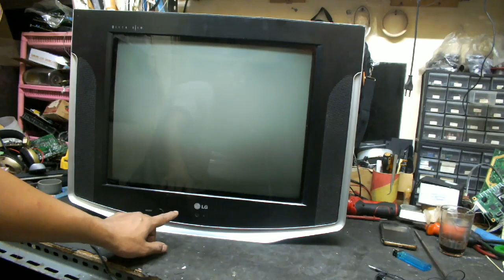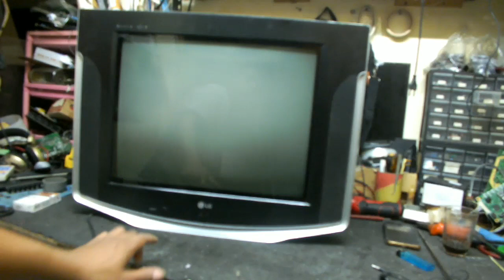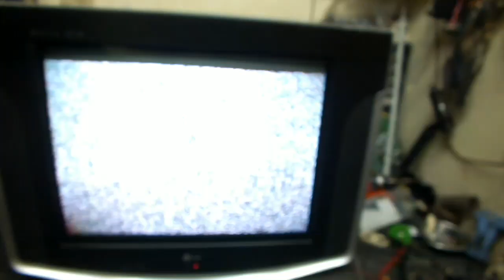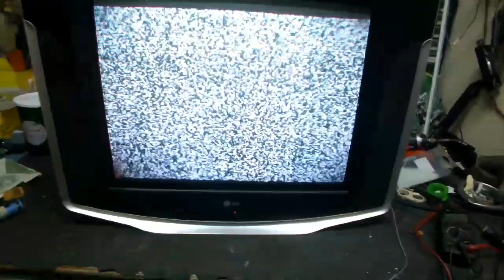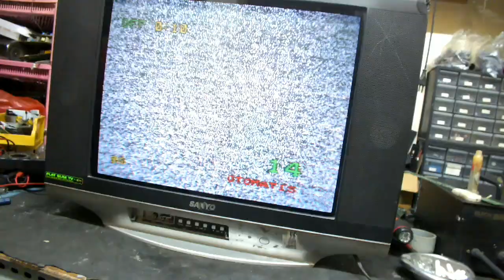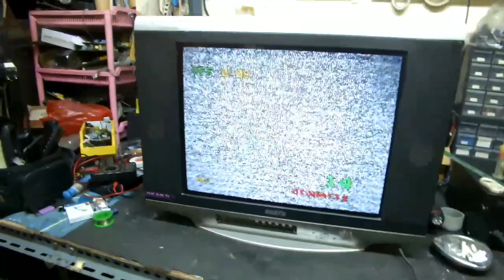benerin sendiri tv kurang lebar atas bawah